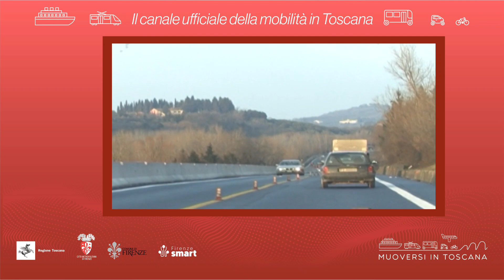Muoversi in Toscana - Edizione delle 9.30 del 24 aprile 2022